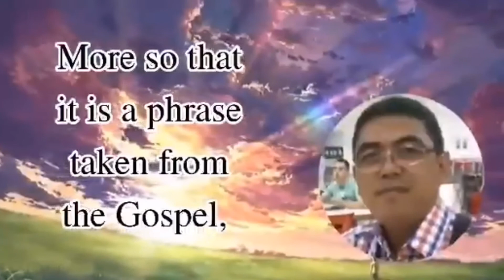What do they say about the AudioMagazine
This is what people say about the New City AduioMagazine